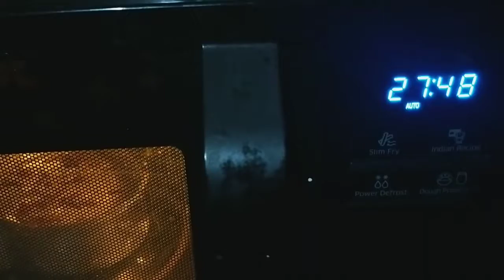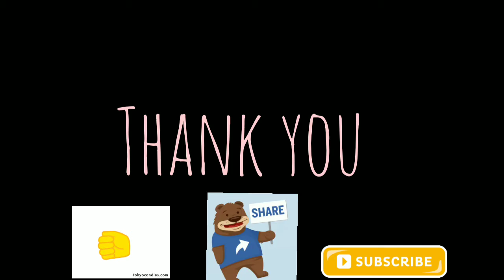Date cake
Date cake made from luscious dates is probably one of the moist cakes you have ever eaten! Best part – you can whip it up in a blender in no time.Date cake has been by far the best cake that we have ever eaten that tasted soo good even though it was not loaded with any frosting.
What’s not to love about a cake that’s made from luscious dates and is moist, soft and so easy to make that you can whip it up in a blender! ( :
shoot,narration and edit by : Nyastusanta Dash ( my daughter)